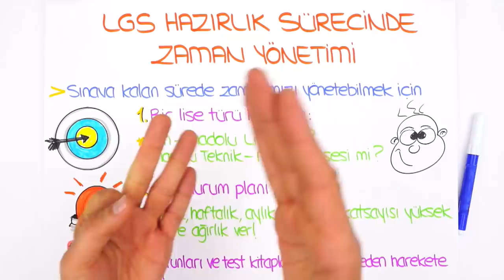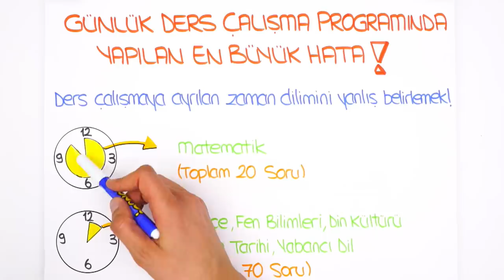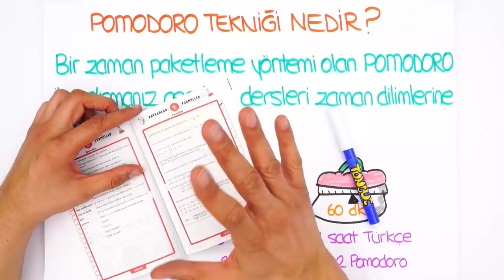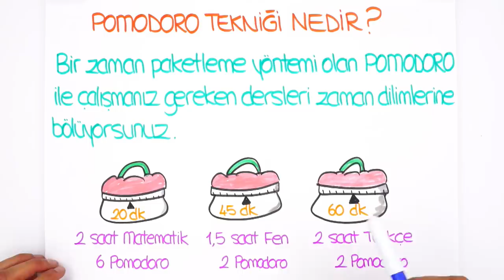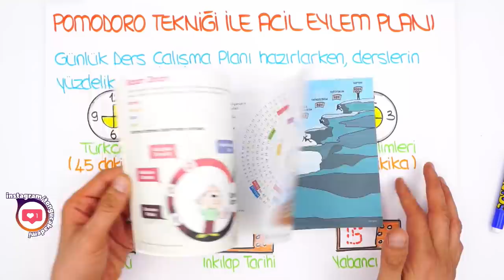LGS Hazırlık Sürecinde Zaman Yönetimi | Çalışırken Nasıl Bir Plan Yapmalı?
LGS hazırlık sürecinde zaman yönetimi nasıl yapılmalı? Ders çalışırken hangi derse ne kadar zaman ayırmalı? Hepsi ve daha fazlasını bu videoda senin için anlatıyoruz!